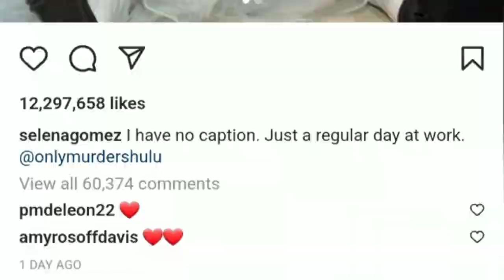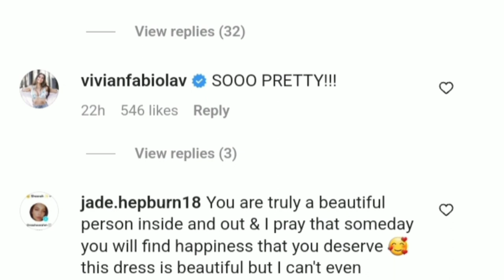selena gomez stuns in wedding gown on set, netizens sympathize with justin bieber | celebrity news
selena gomez stuns in wedding gown on set, netizens sympathize with justin bieber | celebrity news | entertainment news | only murders in the building | global news | celeb news | wedding dress | entertainment tonight | selena gomez wedding dress | selena gomez married

🌟 Is there a split between Hailey and Justin Bieber as a result of his illness? This is what we do know -
Selena Gomez makes her admirers swoon and feel bad for Justin Bieber by looking gorgeous in a stunning white wedding gown.

Millions of hearts will be broken into zillions of fragments by Selena Gomez wearing a wedding gown. And exactly that occurred as she left the sets of her third season of Only Murders in the Building to drop off her photos in a stunning wedding dress. The images of Selena wearing a wedding gown are going viral online, and her admirers can't control their excitement.